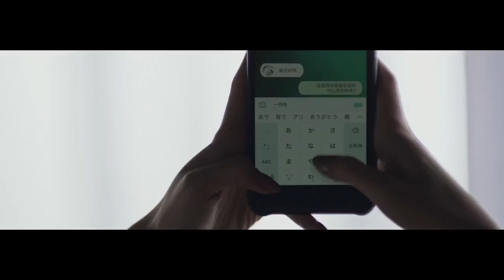Lamborghini Urus The world’s first Super Sport Utility Vehicle. Promotional video from Lamborghini.